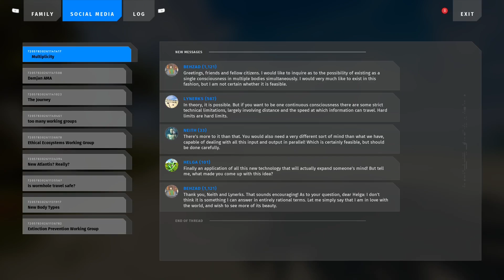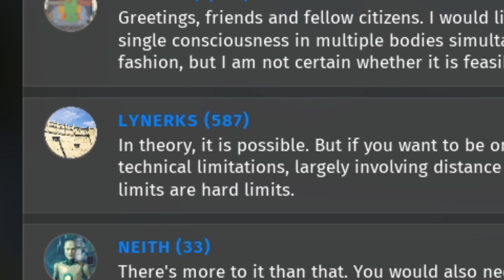The Freedom From Necessity - The Talos Principle 2 DLC - Isle of the Blessed - Part 6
Road to Elysium is a 3-part expansion to The Talos Principle 2, a puzzle-adventure video game developed by Croteam and published by Devolver Digital. Similar to its predecessor, The Talos Principle 2 is a first-person puzzle game with philosophical themes. The player controls a robot in a robot civilization after the fall of humanity.

Puzzles Solved:
0:00 Philosophy
16:19 The Helping Hand
20:23 The Trident Enigma
26:58 The Big Hassle
30:20 The Intruder
37:54 Prometheus Blue
48:04 Pandora Red